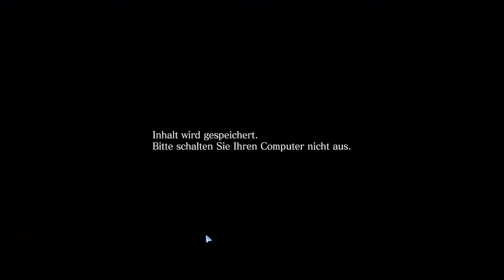Let's Show Resident Evil 6 # Tutorial selbst der älteste Esel.....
Es ist nie zu spät etwas zu lernen. Wir fangen also da an wo wir was lernen.